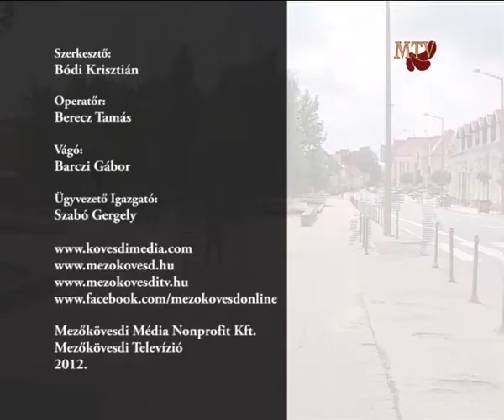Mezőkövesd Zsóry SE szurkolói ankét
Mezőkövesdi Televízió
2012